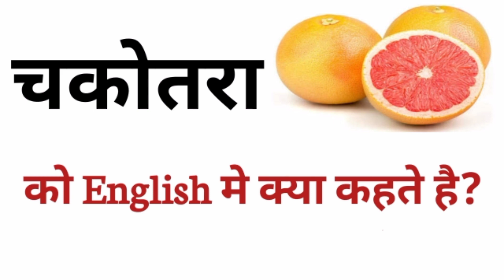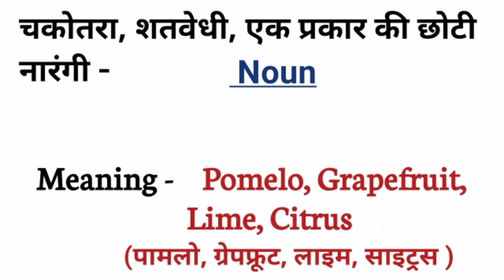चकोतरा को इंग्लिश मे क्या कहते है / Chakotra ko English me kya kahte hai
चकोतरा को अंग्रेजी मे क्या बोलते है?

शतबेधी का इंग्लिश मीनिंग क्या है?

छोटा नारंगी को अंग्रेजी मे क्या बोलते है?